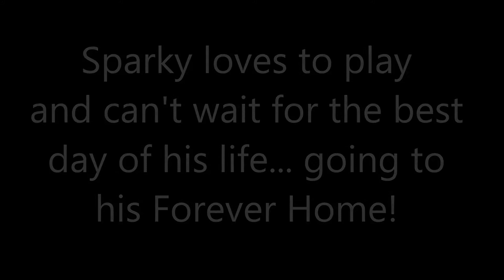OAR Sparky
Sparky is a fun and playful guy, he has a new attitude and is waiting for the best day of his life... adoption day!